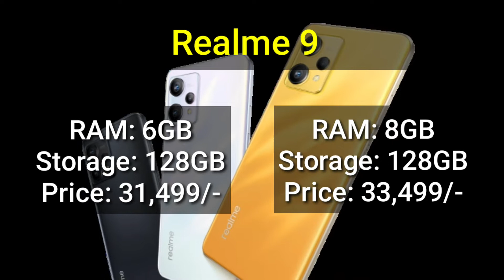New Mobile price in Nepal 2022 | New Model Mobile 2022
In this video, you can find the latest mobile phones 2022 in Nepal and their prices.

Chapters
00:00 - Intro
00:07 - Vivo New Phone 2022
00:59 - Oppo New Phone 2022
01:26 - OnePlus New Phone 2022
02:16 - Realme New Phone 2022
03:59 - Infinix New Phone 2022
04:54 - Redmi New Phone 2022
06:35 - Nokia New Phone 2022
06:46 - Motorola New Phone 2022
06:58 - Micromax New Phone 2022
07:09 - Ending